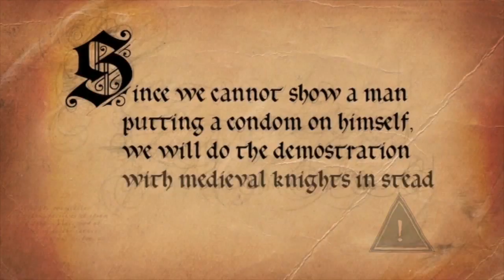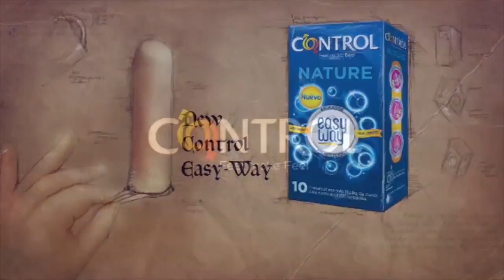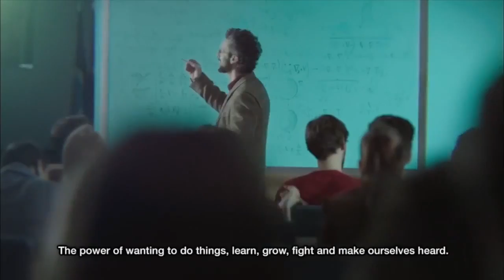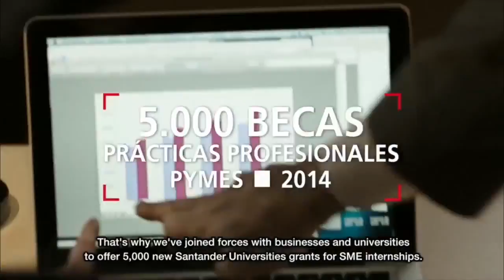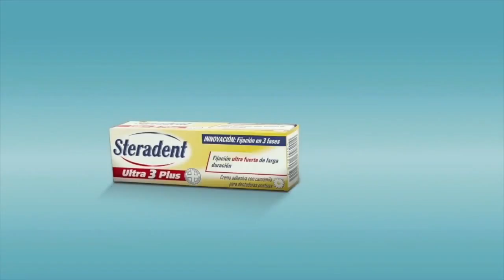REEL: HAVASWW 2016